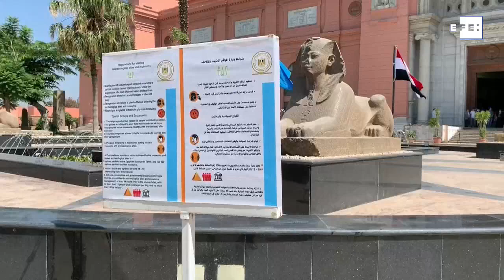Egipto reabre sus museos y las pirámides a la espera de turistas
El Cairo (Egipto), 1 jul (EFE).- (Imagen: José Luis Paniagua) Las famosas pirámides de Guiza y varios recintos y sitios arqueológicos de Egipto, como el Museo Egipcio de El Cairo, reabrieron el miércoles sus puertas tras casi 100 días de cierre para evitar la propagación de la COVID-19 a la espera del retorno de los turistas extranjeros.